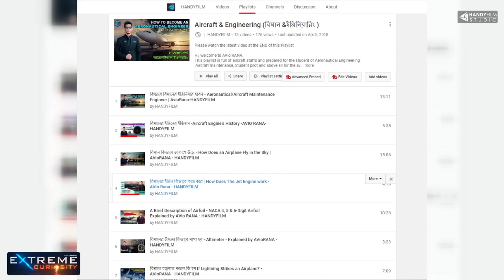কিভাবে কেবিন ক্রু বা এয়ার হোস্টেস হবেন | How to Become an Air Hostess in Bangladesh | Avio Tech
বর্তমানে এয়ার হোস্টেস বা ক্যাবিন ক্রু পেশা স্মার্ট ও সম্মানজনক হওয়ায় প্রতিনিয়ত
প্রবল ইচ্ছাশক্তি, আত্মবিশ্বাস ও ঝুঁকি গ্রহণের দৃঢ় মানসিকতা নিয়ে এয়ারলাইন্সগুলোতে ভিড় করছে তরুণ-তরুণীরা। তাছাড়া এ পেশায় আছে অ্যাডভেঞ্চার, গ্ল্যামার ও উচ্চ আয়ের পন্থা। তাই দিন দিন ক্যারিয়ার হিসেবে জনপ্রিয় হয়ে উঠছে এ পেশা। আপনিও কি এই পথে হাঁটার কথা ভাবছেন? তবে আজই শুরু করুন প্রস্তুতি। এই ভিডিওতে দেখে নিন কিভাবে কি করবেন। কোথায় ট্রেনিং করবেন। এয়ার হোস্টেস বা ক্যাবিন ক্রু হওয়ার জন্য কি কি যুগ্যতা থাকা প্রয়োজন।
ধন্যবাদ।

▶️পৃথিবীর বাহিরে কি কোনো প্রাণী বা এলিয়েন আছে?

▶️কি হবে, যদি মানুষ পৃথিবী থেকে উধাও হয়ে যায়?